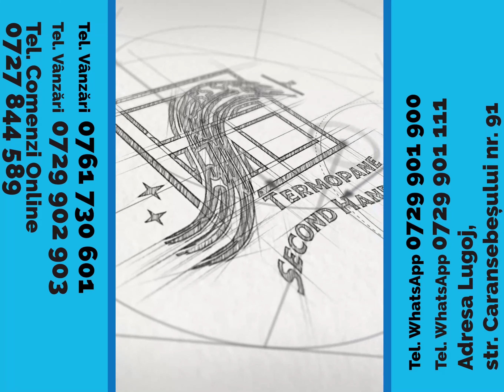🔲Lumea Termopanelor - Lugoj, str. Caransebeșului 91🔲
Onorăm orice comandă în limita stocului disponibil.
☎Tel. Vânzări 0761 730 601
☎Tel. Vânzări  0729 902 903
📞Tel. Comenzi Online 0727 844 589